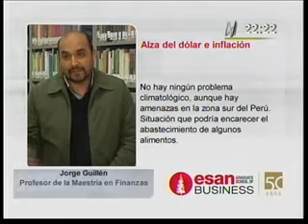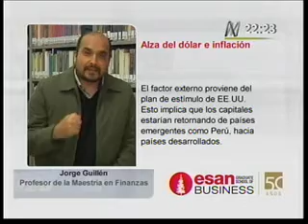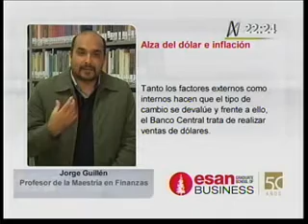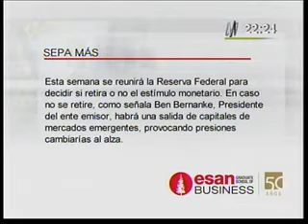La desaceleración de la economía y el rol del Estado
En las últimas semanas hemos asistido a una serie de discursos que reconocen que la crisis internacional por fin tocó las puertas del Perú, produciendo la tan mencionada "desaceleración". Sin duda, mucho tiene que ver la difícil situación del entorno internacional, pero hay responsabilidades que también atañen al Estado.